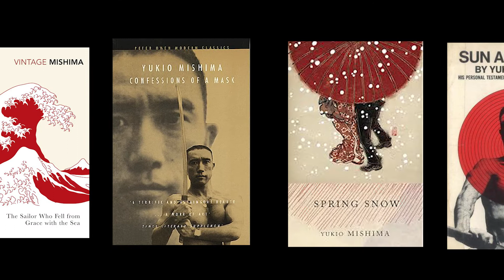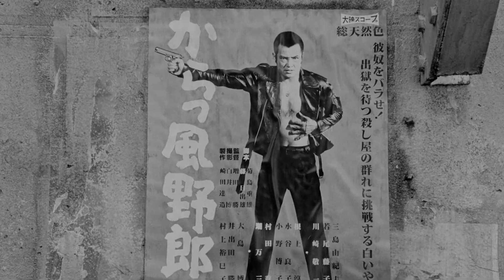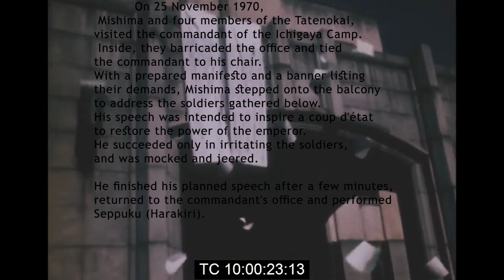Understanding Yukio Mishima By Paul Schrader.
Paul Schrader’s visually stunning, collagelike portrait of the acclaimed Japanese author and playwright Yukio Mishima (played by Ken Ogata) investigates the inner turmoil and contradictions of a man who attempted the impossible task of finding harmony among self, art, and society. Taking place on the last day of Mishima’s life, when he famously committed public seppuku, the film is punctuated by extended flashbacks to the writer’s past as well as gloriously stylized evocations of his fictional works. With its rich cinematography by John Bailey, exquisite sets and costumes by Eiko Ishioka, and unforgettable, highly influential score by Philip Glass, Mishima: A Life in Four Chapters is a tribute to its subject and a bold, investigative work of art in its own right.